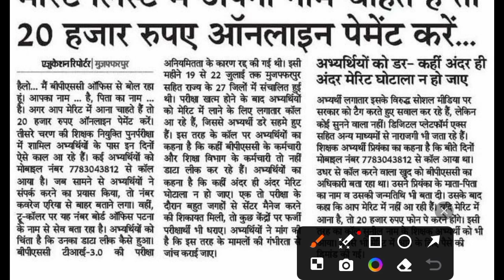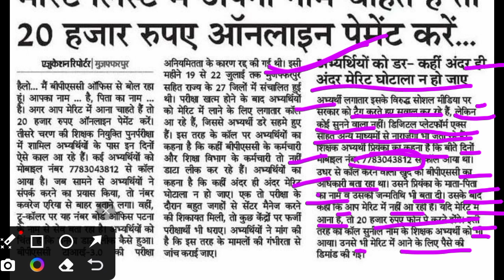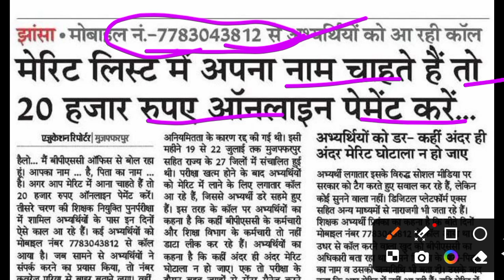तीसरे चरण की शिक्षक भर्ती परीक्षा में मेरिट मे नाम लाने के लिए दिया रहा झांसाbpsc